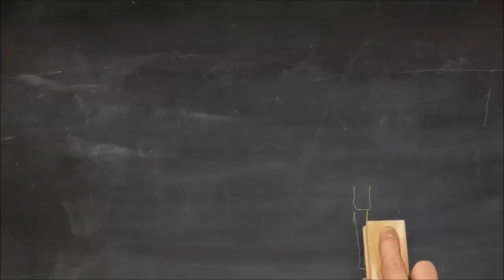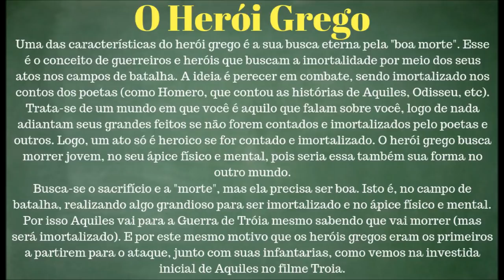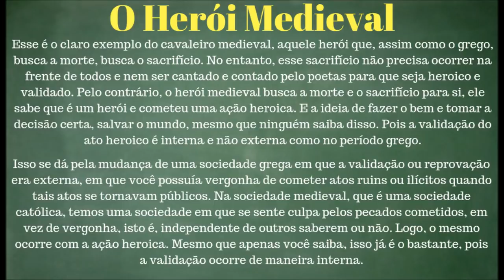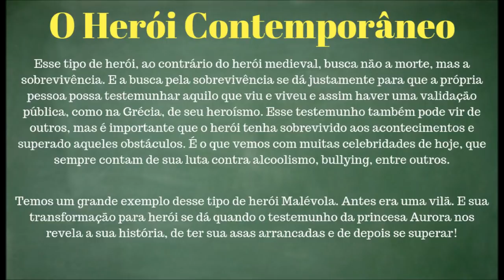Três tipos diferentes de heróis!!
Hoje, falo sobre três diferentes tipos de heróis: O Herói Grego, o Herói Medieval e O Herói Contemporâneo. Ao longo do podcast, falo sobre a sociedade grega, a  sociedade do período medieval e a sociedade contemporânea para conseguirmos entender melhor como ocorre a construção dos heróis em cada período. Utilizo o exemplo da Ilíada, com Aquiles, dos cavaleiros medievais, Malévola e Harry Potter para ilustrar tudo sobre o que falo!

Espero que tenham gostado, pessoal!